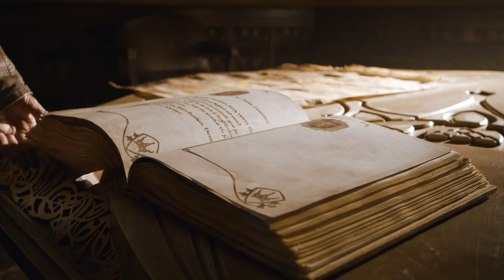(GoT) Jaime Lannister | For Love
WARNING: SPOILERS
"The things I do for love."

1 - Eternal Eclipse - True Love's Last Kiss
2 - Eternal Eclipse - Reach